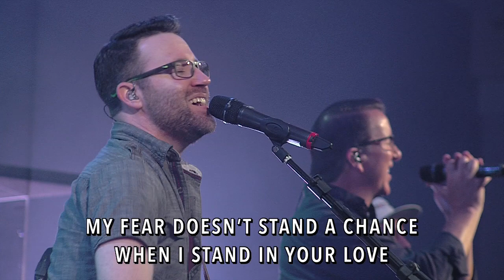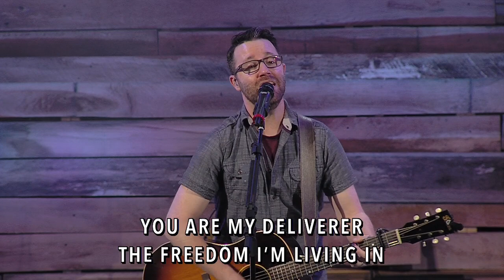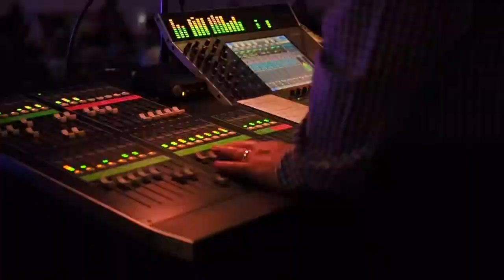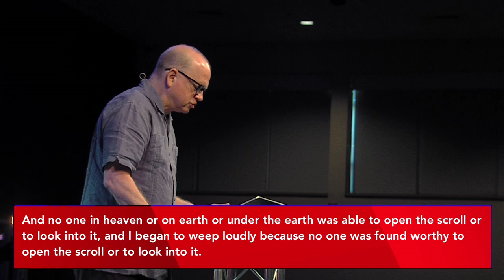The Lion, The Lamb, And The World // Dr. Danny Akin - July 12, 2020